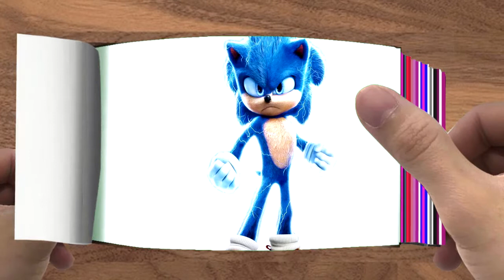Sonic vs Don't even ask Werehog EXE Sonic The Hedgehog Movie Choose Your Favorite Design Characters